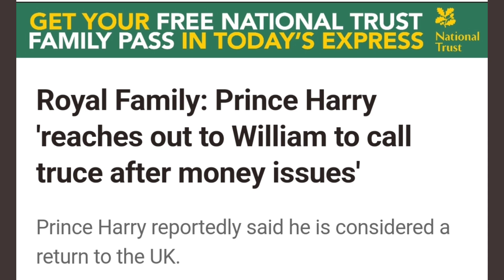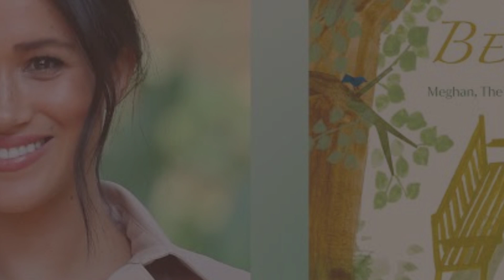Jokes write themselves! ||Media:William in dilemma over funding Archie &Lilibet if H&M return to UK😂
This is not the first time the UK media and the Royal Family are making their wishes out loud about Harry and Meghan coming back to the UK, and making William look like the hero who is going to save them 🤣🤣. It's even funny now. Harry and Meghan are very much financially independent and they don't need any help!